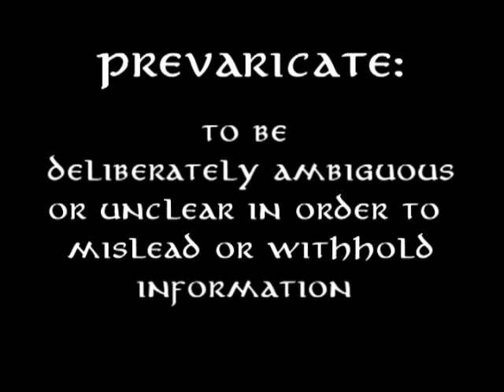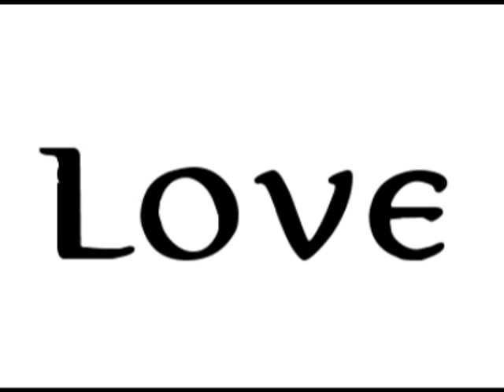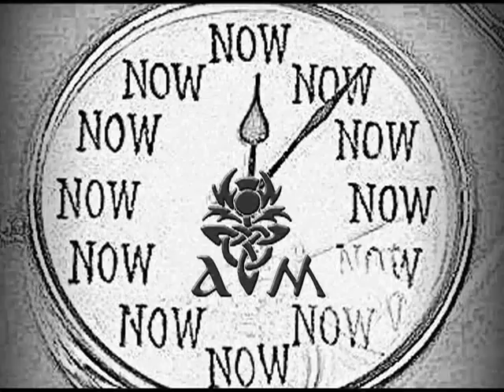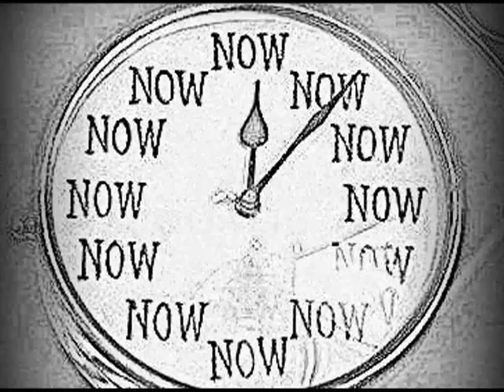The Blaxcotsman - NowNowNow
There being no time but the present, The Blaxcotsman is happy to announce that the whole thing is happening right here, right now. Now click on the url below and download a free mp3 of the song.